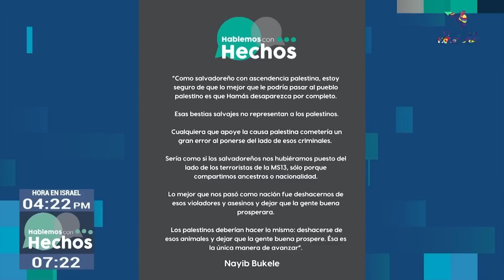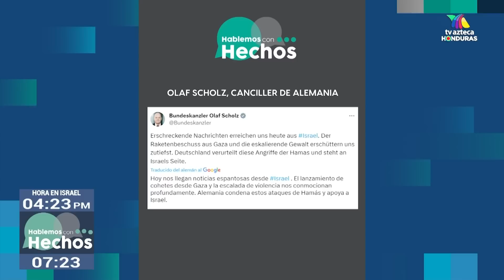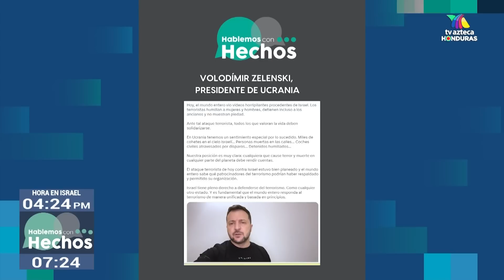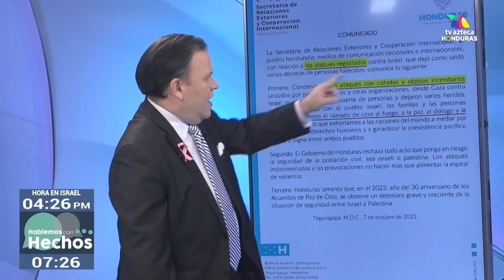Capítulo 151 – Embajador de Honduras en Israel Eldad Golan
Hoy en nuestro foro con DarioBanegas El Embajador de Israel, Eldad Golan, Experto en asuntos internacionales, Graco Pérez y Miguel Muñoz, Portavoz Embajada Cristiana Internacional Jerusalén, nuestro tema Repercusiones del Ataque Terrorista contra Israel.

📺 ¡La verdad se cuenta con fundamentos junto a Darío Banegas en TVAztecaHonduras!

📰 🎙️ Tema de hoy:

📌 Repercusiones del Ataque Terrorista contra Israel